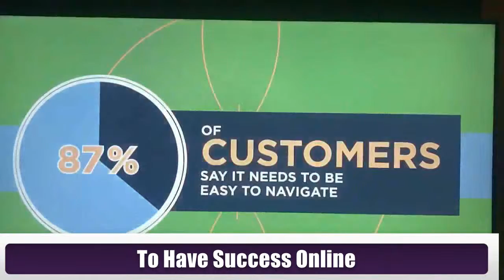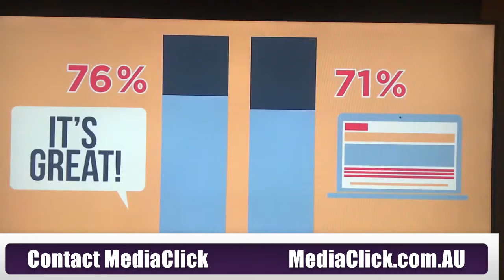Channel 7 Report About Local Business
MediaClick OnlineSuccess